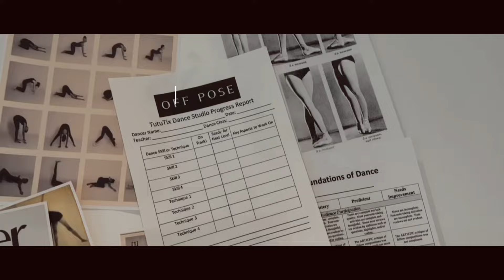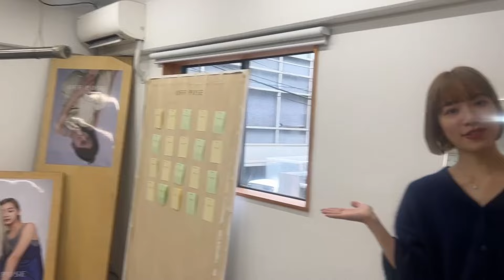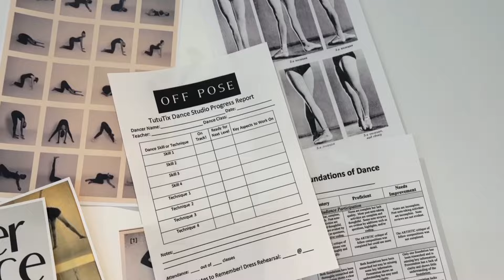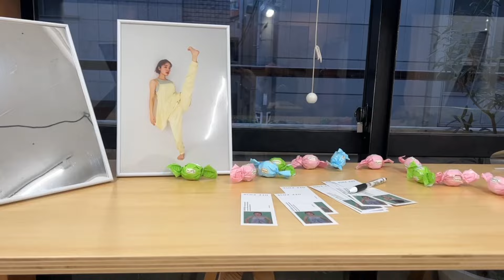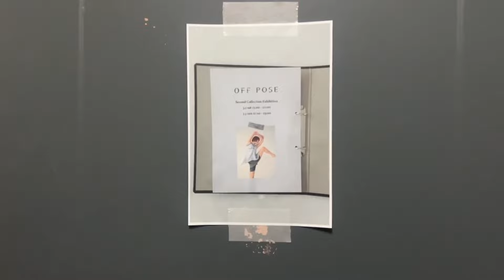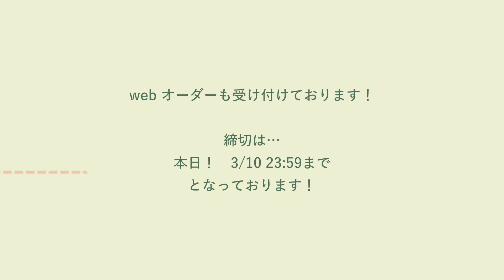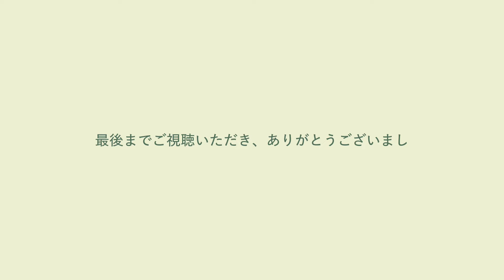ダンサーが作るダンスウェアブランドの受注会に密着✨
◆ダンスウェアブランドOFF POSE

現在オンラインストアにて販売中です！

ダンスに加えて色々な動画をシェアしていこうと思うので、リクエストなどあればお気軽にコメントしてください✴︎

[ 水村里奈 / Rina Mizumura ]

✴︎振付・出演・WSなどのご相談ご依頼はこちら↑からお願いします。

Please let me appear in live performance , fashion show event and so on !
Let me contact .